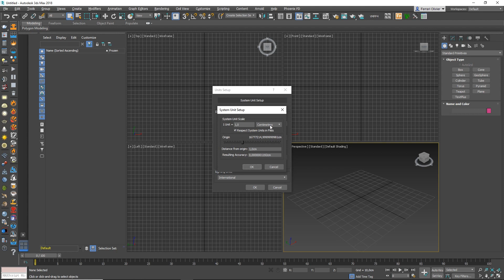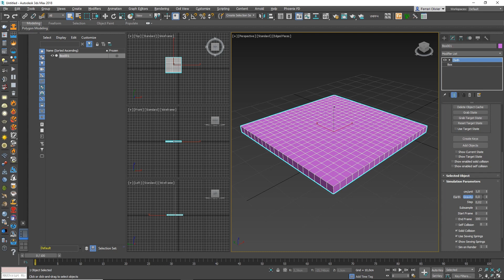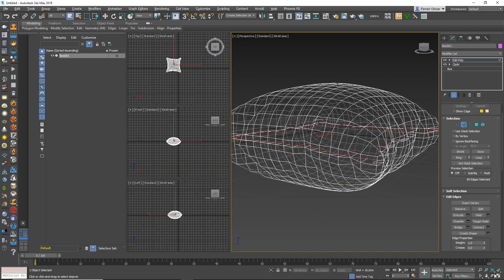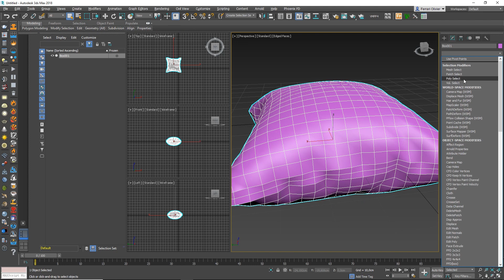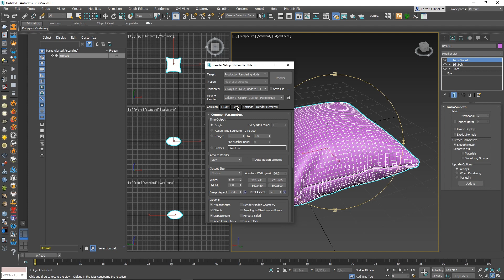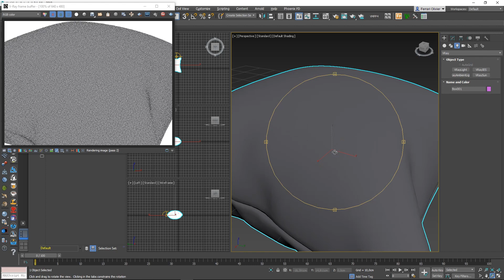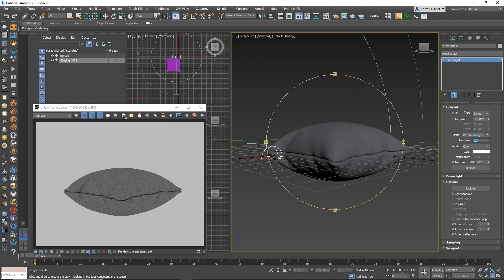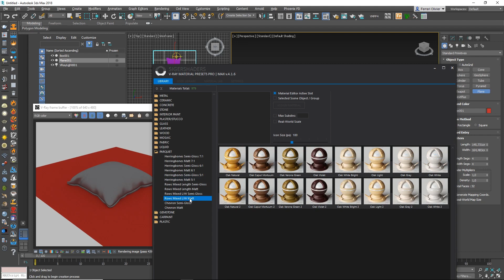3ds max créer un coussin en quelques click !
Allez hop  je vous montre comment sous 3dsmax 2018 et le modificateur cloth , comment realiser un coussin realiste en quelques click !!!

hey guy and girl ! , today i show you how to make a realistic pillow in 3dsmax 2018 and cloth modifier !